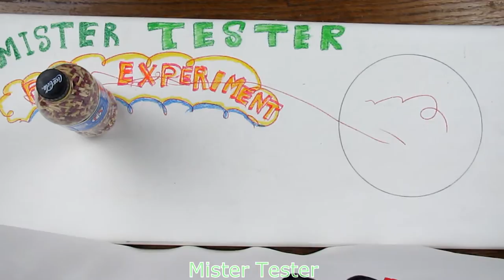Lego constructor and Petard Corsair experiment | 7000 matches in a bottle of Pepsi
Hello friends. Today we will test how strong the Lego constructor is in front of the Corsair firecracker.
We will set fire to 7000 match heads in a Pepsi glass bottle and Christmas tree decoration balls.
Please do not repeat what you saw yourself. We are professionals in this business and use all possible means of protection.
Timecodes:
0:00 Preparing 7000 matches
1:44 Preparing the car for launch
2:13 Car launch
2:39 We blow up the car
3:17 Filling Christmas toys with matches
3:33 Set fire to toys
4:55 Building a Lego House
6:57 Petard or Lego